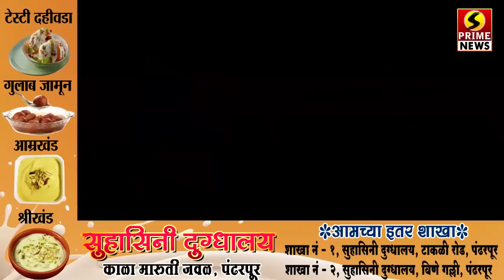आमदार प्रशांत परिचारक यांनी घेतला पंढरपूर तालुक्यातील कोरोना परिस्थितीचा आढावा